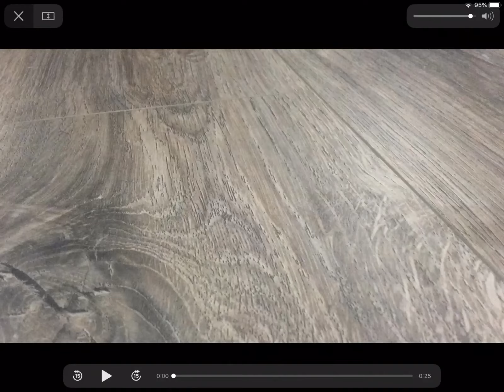sussy stop motion. Mr incredible has sex with wrong mrs incredible